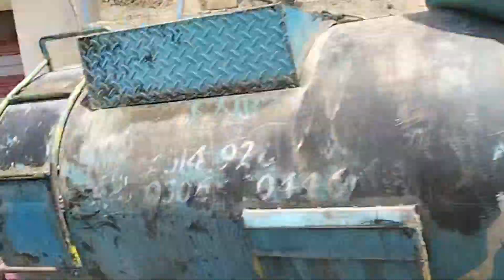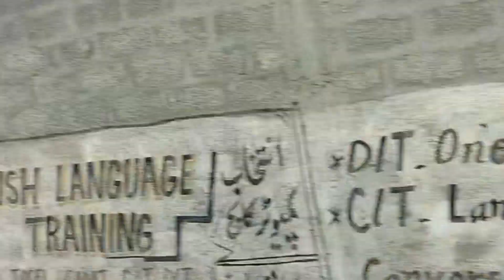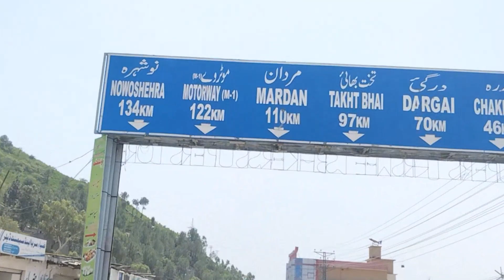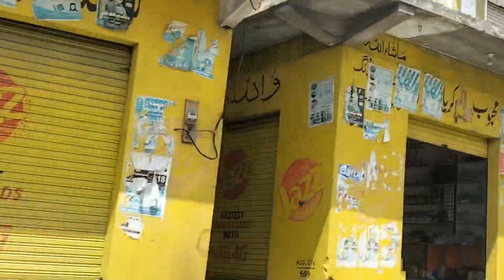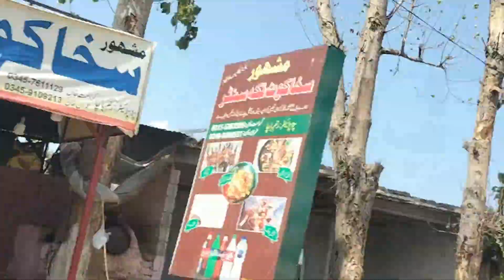KHAAL to swat by bike ♥️😍🇵🇰||beautiful 2k23 pakistan viral_video #@musmanvlogs5961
plzz guys support me